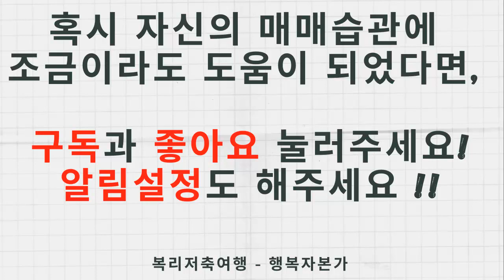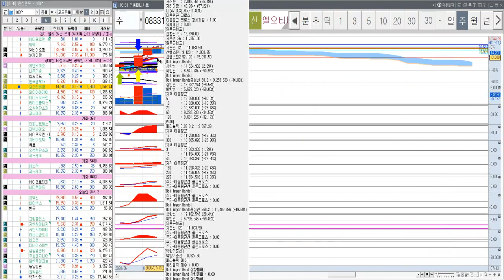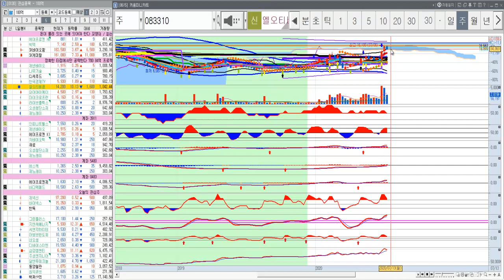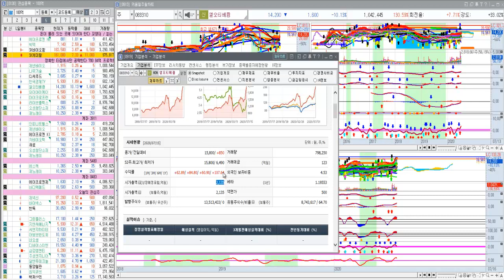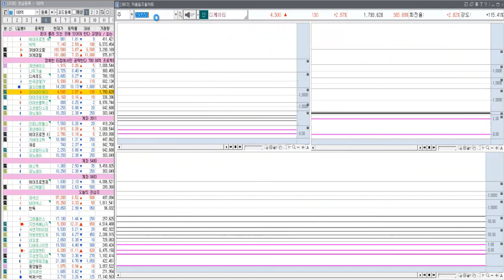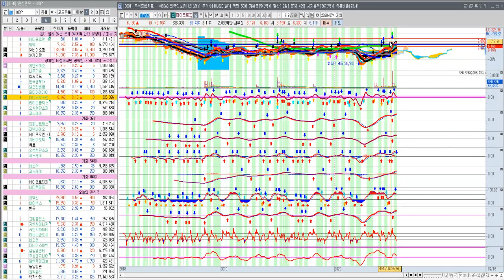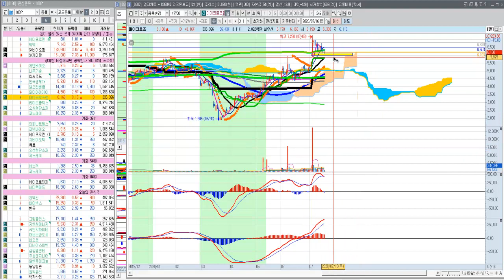(매수금지-공부용) 엘오티베큠, 와이아이케이, 한국경제TV, 마이크로프랜드